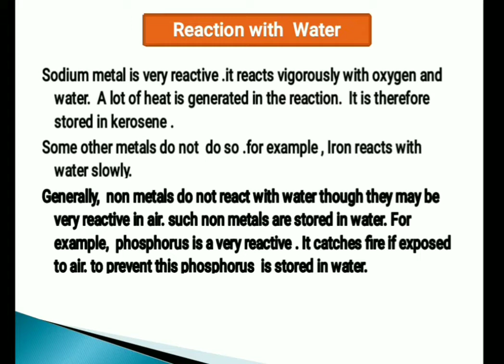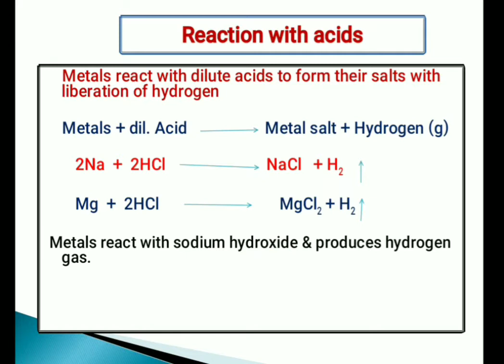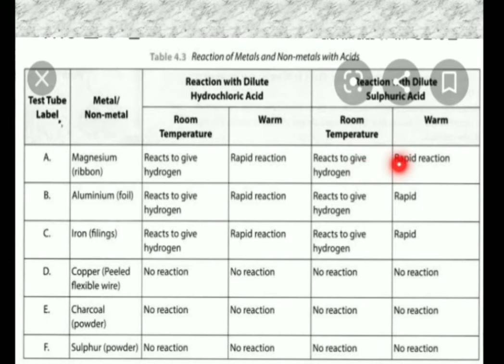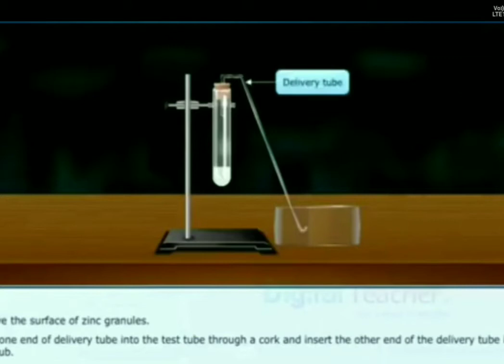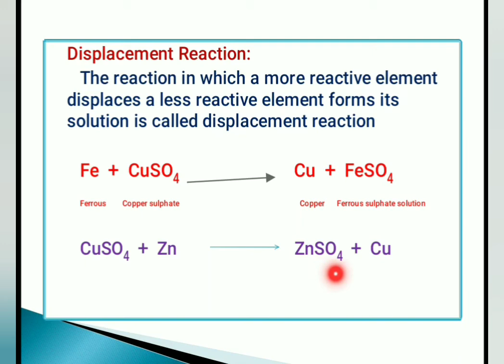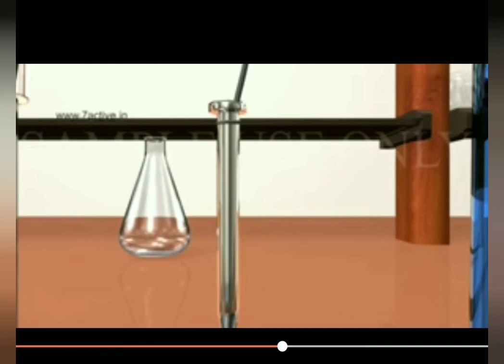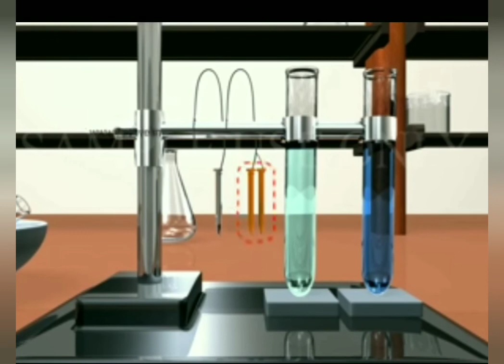Metals and non-metals part-4